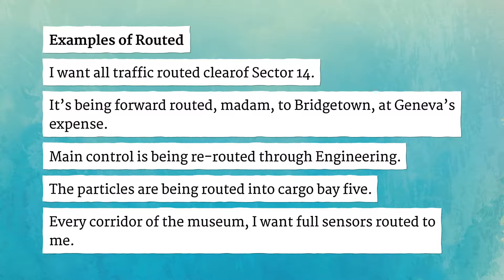ROUTED pronunciation • How to pronounce ROUTED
How to say Routed in British English and American English?